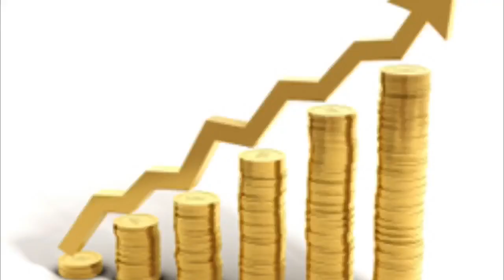The Best Global Online Business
For more Information on how Become part of this wealth building Ecosystem, To Aquire Real 999.9% 24k physical Gold, DigitalGold Cryptocurrency (the only Cryptocurrency Backed by Physical Gold) or a Business Package to start making passive residual income go